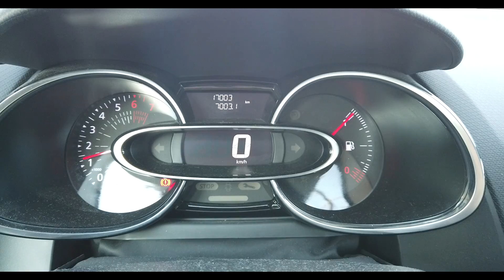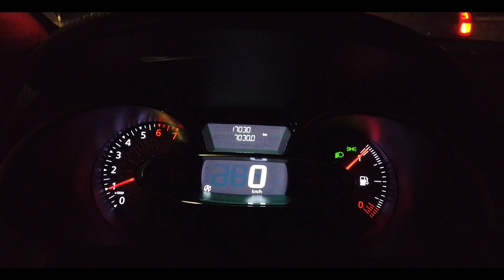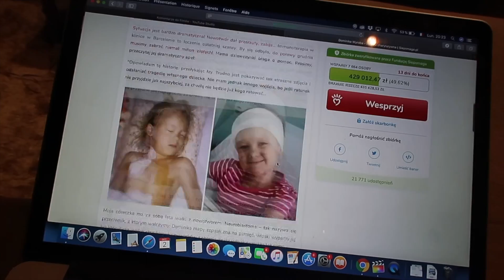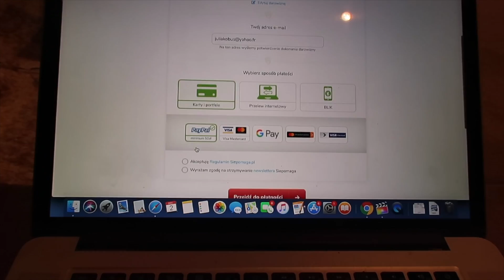ZAWSZE MOGŁO BYĆ GORZEJ ... | VLOGMAS #2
• Nagrywam: Canon G7X Mark II, Canon 700D